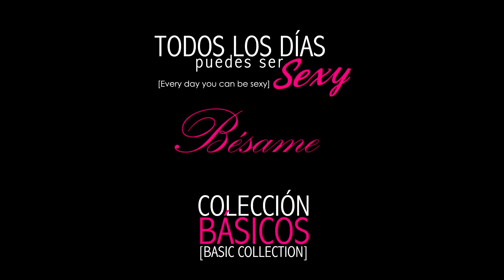El MATRIMONIO | Diana Alvarez & Nicolas Bahamon